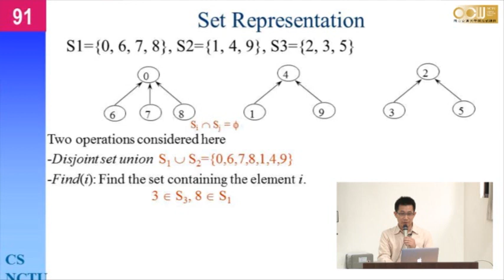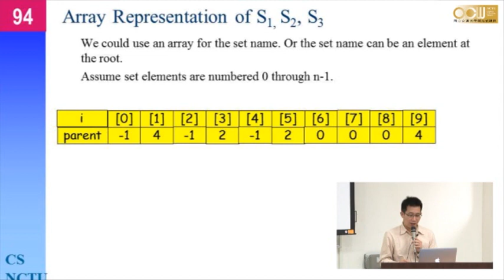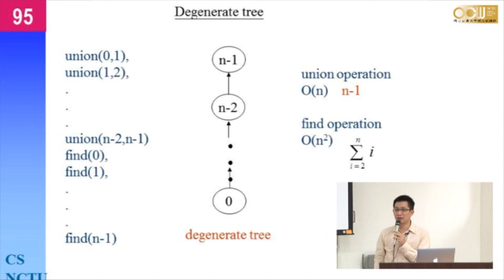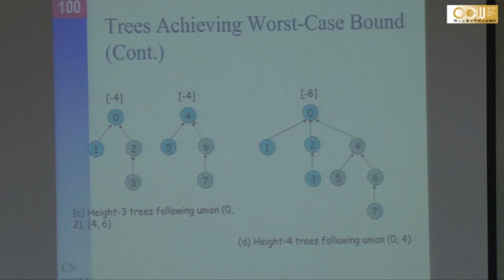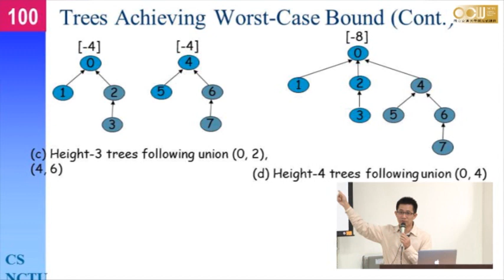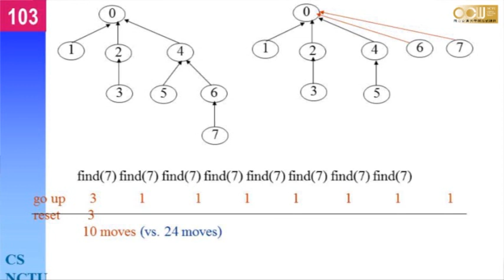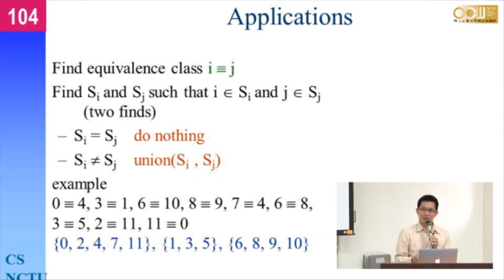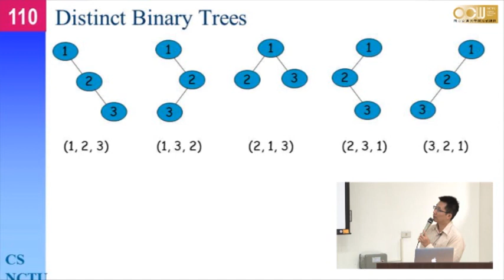Lec17 資料結構 第十一週課程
Trees (6/6)
授課教師：資訊工程學系 彭文志老師